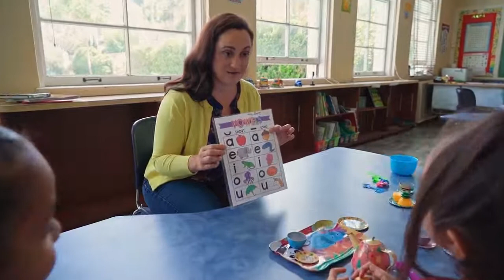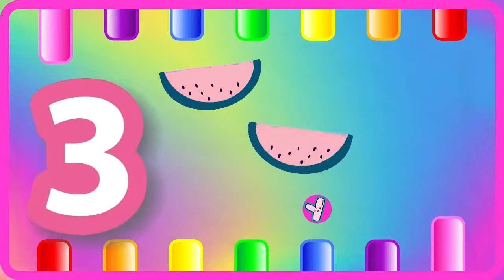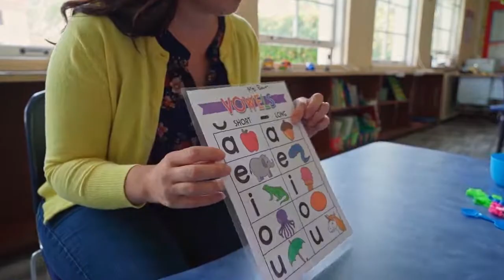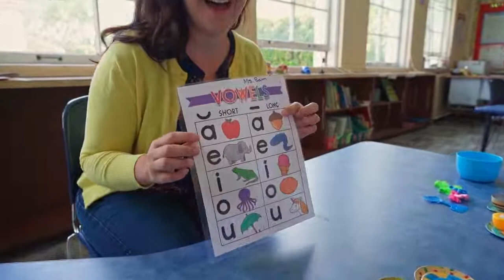ABC Phonics for Kids | A for Apple Alphabet Song | 123 Song | Learn Colors & Phonics Sounds | 1211